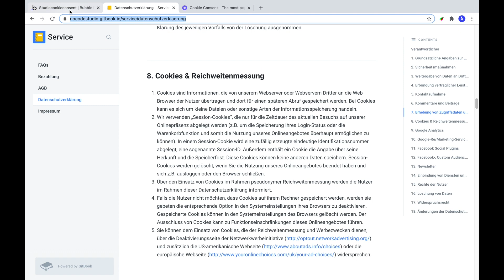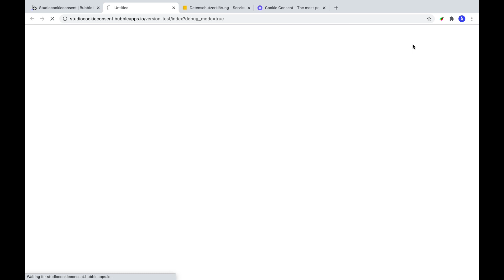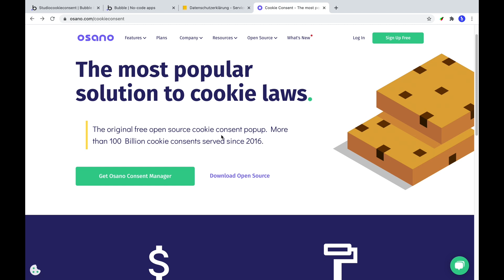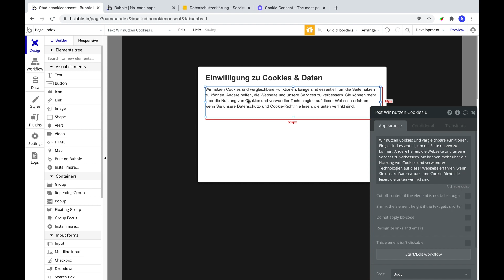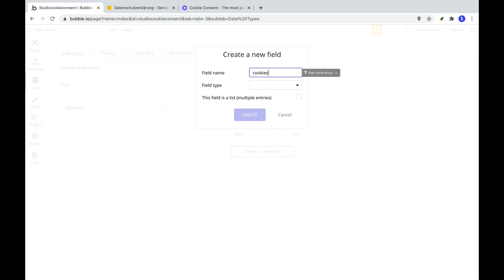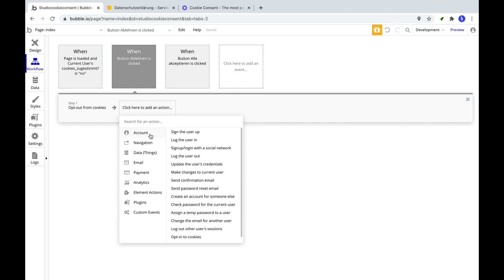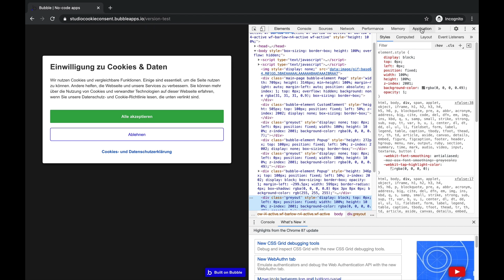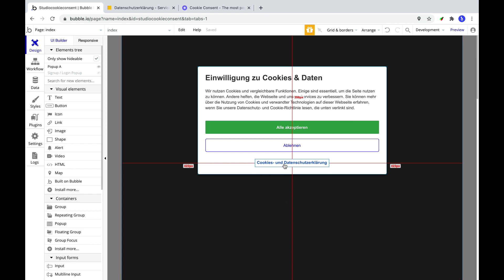Bubble.io Tutorial - GDPR Richtlinien erfüllen [Deutsch]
In diesem Video lernt ihr in Bubble die DSGVO (Datenschutzgrundverordnung) in Deutschland und die GDPR (General Data Protection Regulation) in Europa umzusetzen. Wir zeigen euch zwei unterschiedliche Wege, wie ihr die Richtlinien umsetzen könnnt.

Im ersten Teil geht es um das von Bubble.io kostenlos bereit gestellte Cookie Consent (EU) Plugin, welches auf dem Open-Source Framework Osano basiert. Hierbei müsst ihr eine Datenschutzerklärung einfügen, die euch entweder euer Anwalt oder ein Online Service für Datenschutzerklärungen erstellt.
Die Sprache könnt ihr in Settings / Language auf Deutsch ändern, so dass sowohl der Text als auch die Buttons in Deutsch angezeigt werden.
Der Google Chrome Entwicklermodus zeigt euch, dass beim ersten Weg trotzdem Cookies erhoben werden. Dies ist nicht komplett GDPR konform. Ihr erlaubt zwar dem User zu akzeptieren, es handelt sich aber um keinen Opt-in, sondern lediglich einen Consent.

Im zweiten Schritt nutzen wir die Funktion von Bubble, die Cookies grundsätzlich gar nicht zulässt. Geht auf Settings, General und klickt auf Do not set cookies on new visitors by default. Erstellt anschließend. einen Cookie Banner, welcher als Pop up erstellt wird. Dieser Cookie Banner hat zwei Buttons: Alles akzeptieren und Ablehnen.
In der Datenbank erstellt ihr unter User ein neues Boolean Feld: Cookie zugestimmt?, welches als Default nein ist.
Im Workflow könnt ihr nun sagen, dass wenn General, Page is loaded und Only When Current User, Cookie zugestimmt? ist Nein, dann zeige bitte das Popup mit dem Cookie Consent.
Der Workflow für die beiden Buttons ist: Cookie akzeptieren ist Account, Opt-in to cookies und anschließend Make changes to current user,  Cookie zugestimmt ist Ja.
Beim Button ablehnen bestimmt sich der Workflow durch Account, Opt-out cookies.
Schließlich schauen wir uns die Cookies im Entwicklermodus von Google Chrome an und sehen im Incognito Modus, wie unterschiedliche Sessions erstellt werden - je nachdem, wie wir die Consents steuern.

Somit ist Bubble damit GDPR Compliant. Weitere Infos, insbesondere auch zur Diskussion, ob granulare Cookie-Beschränkungen, wie man sie auf vielen Seiten sieht, zwingend notwendig sind, könnt ihr hier lesen

Wichtig ist ebenso, dass es sich hier um keine rechtliche Beratung handelt, so dass ihr auf jeden Fall euren Rechtsanwalt konsultieren solltet, um ganz sicher zu gehen.

Kapitel:
0:00 Einführung
0:10 Bubble Plugin Cookie Consent (EU)
0:44 Sprache des Plugins ändern
1:07 Live Demo Plugin
1:23 Entwicklermodus Chrome Cookies
2:24 Schwächen des Plugins
2:45 Andere Lösung: Opt-Out Default
2:53 Settings - Do not set cookies on new visitors by default
3:24 _cfduid Cloudflare Cookie (essentiell)
3:51 Designen von Popup für Cookie Banner
5:05 Datenbank User Cookie zugestimmt
5:24 Workflow Page is loaded
5:42 Workflow Account Opt-in cookies
6:12 Workflow Account Opt-out cookies
6:38 Live Demo Opt-in Popup
6:49 Entwicklermodus Chrome Application, Cookies
7:03 Steuerung von Cookies über Buttons (DSGVO-konform)
7:46 Granulare Cookie Einstellungen nicht möglich